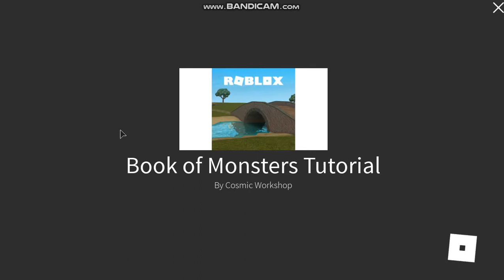THIS GAME IS AWESOME! [Book of Monsters]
Monsteroo